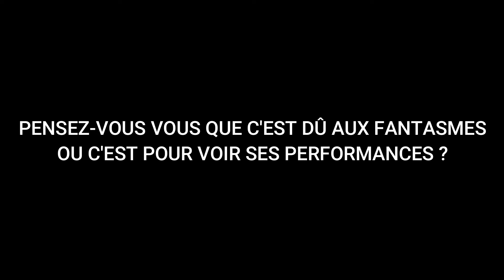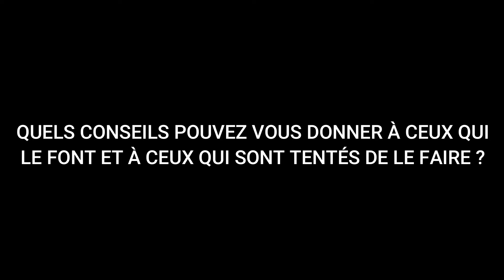SEXTAPE - POUR OU CONTRE CE PHÉNOMÈNE ?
▶️ Cette vidéo réalisée pour vous sur les thèmes [ VIE DE COUPLE ] et [ VIE PRIVÉE ] concerne le sujet suivants: SEXTAPE - POUR OU CONTRE CE PHÉNOMÈNE ?

👉 RÉSUME DE LA VIDÉO
00:00 Bref résumé des interviews
00:15 Générique
00:22 Qu'en pensez-vous ?
02:07 Les raisons ?
03:10 Vos conseils
04:45 Autres vidéos intéressantes

Salut chers(es) abonnés(es),

Nous espérons une fois de plus que vous vous portez bien !!!

Nous avons approché des personnes afin d'avoir des informations de taille pour vous !!!

Nous leur avons demandé: SEXTAPE - POUR OU CONTRE CE PHÉNOMÈNE ?

Découvrez cela en regardant toute la vidéo !!!

Surtout, laissez-nous en commentaire votre avis et aussi, si vous avez des sujets intéressants, vous pouvez nous les proposer dans les commentaires !!!

Paix, Bonne humeur & Bonne Santé à vous !!!

            QUELQUES LIENS UTILES POUR VOUS